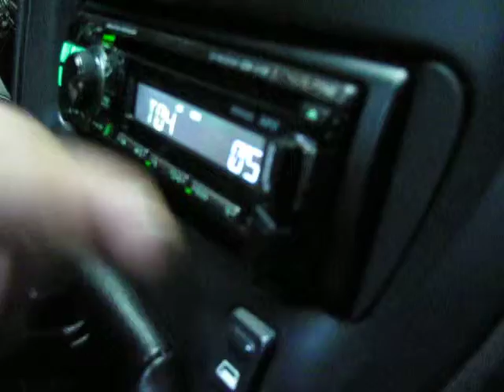mini usb for car audio